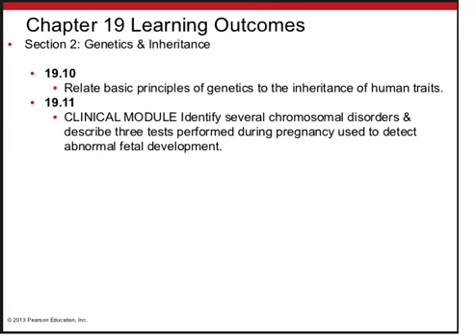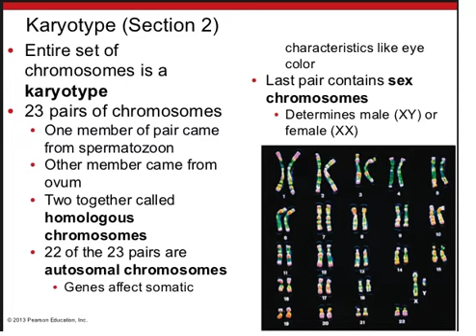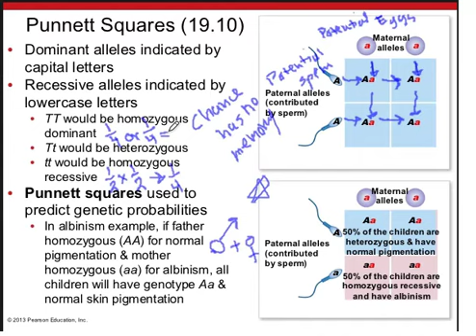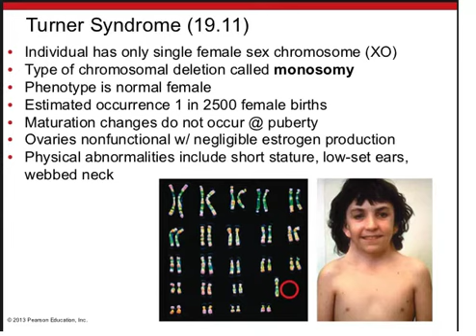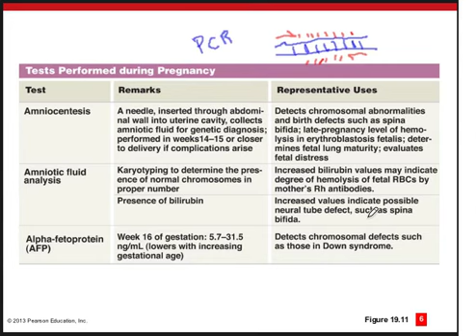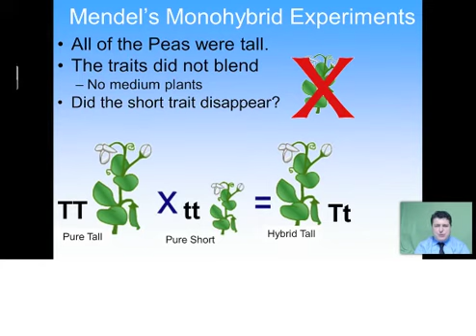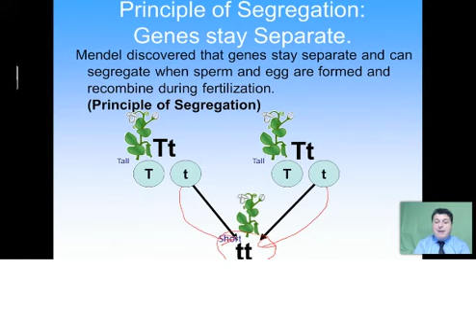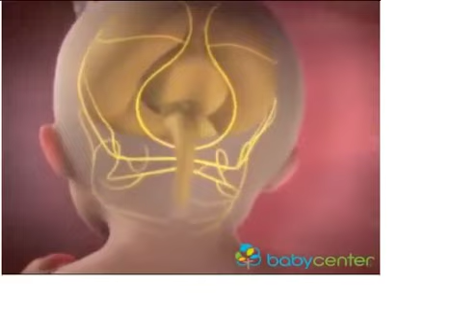ch 19 lecture presentation VIDEO PODCASTREVISED